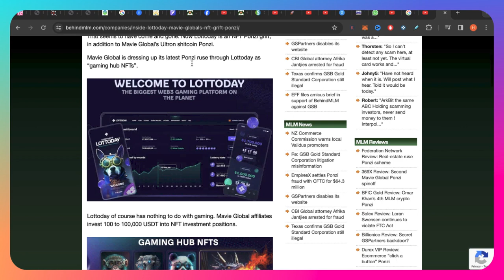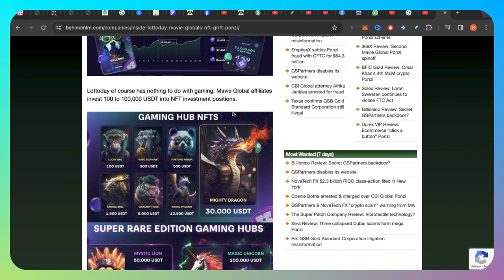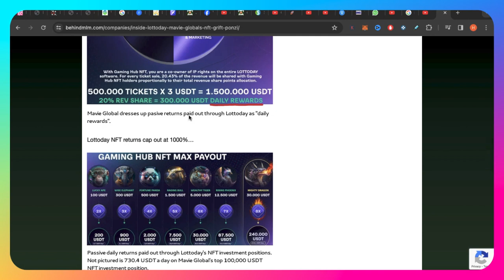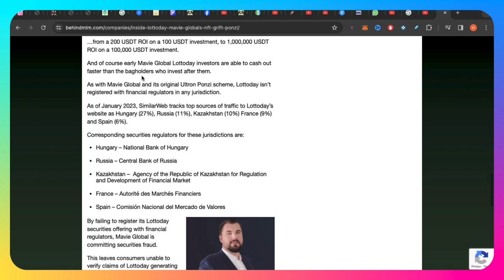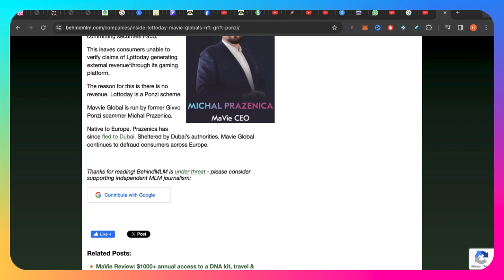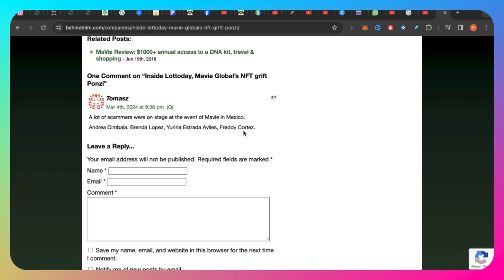¿De que🤔 se trata estafa de 😈Mavie Global🐭?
La estafa que ahora promociona Jonathan Sifuentes es un ponzi de escuela, comparto todo lo que tienes que saber

¿Más Inversiones?